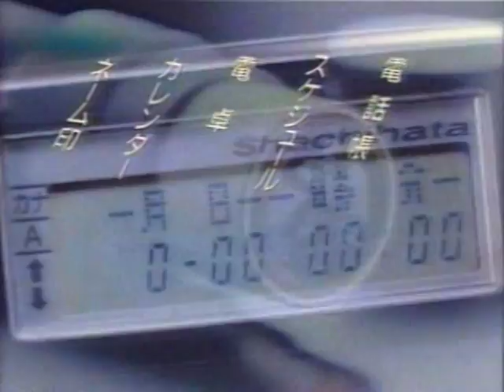シャチハタ TEZET